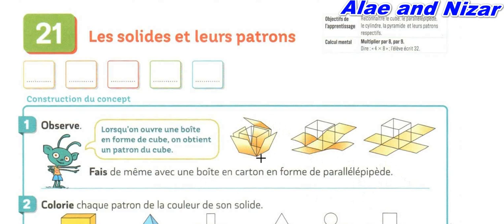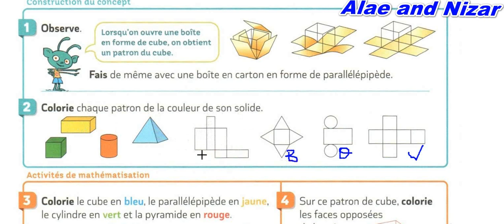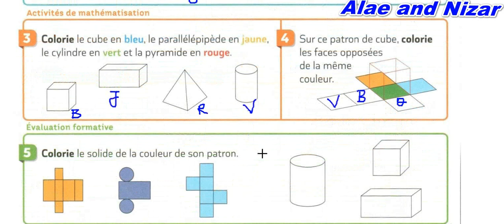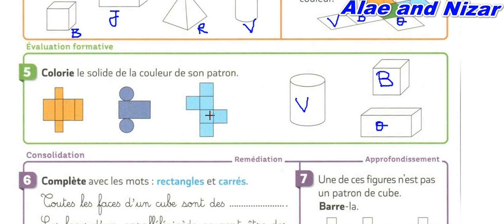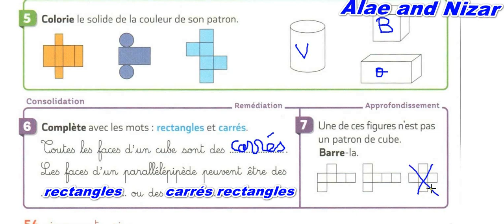Les solides et leurs patrons pour comprendre les maths ce1 ce2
Les solides et leurs patrons comprendre les maths ce1 ce2